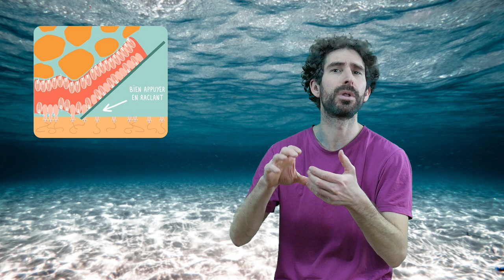Pisser sur une piqûre de méduse, une bonne idée ?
Ma doué, je me rappelle encore du type qui voulait me soigner en me pissant dessus quand je m'étais fait piquer par une méduse. J'avais 8-10 ans et je m'en souviens encore... Alors, vrai ou faux ?

- Piqûre de méduse : ce qu’il faut faire pour calmer la douleur
- Faire pipi sur une piqure de méduse pour la soigner : mythe ou réalité ?